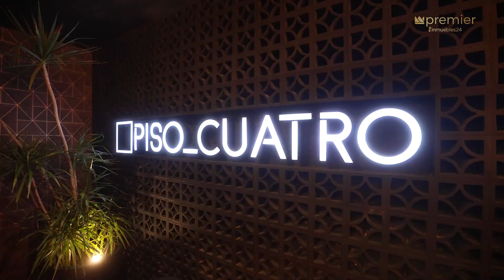Revive la experiencia del evento Premier CDMX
Nos reunimos con nuestros clientes Premier de Ciudad de México, Estado de México, Puebla y Morelos, donde vivimos una experiencia inolvidable. Les compartimos un resumen de lo que sucedió...